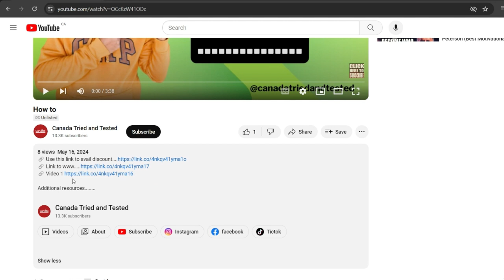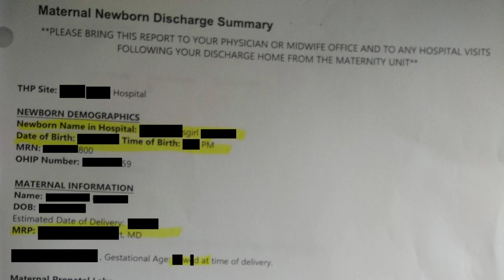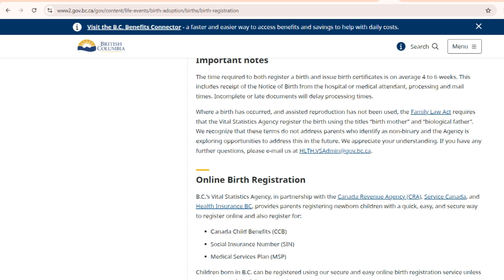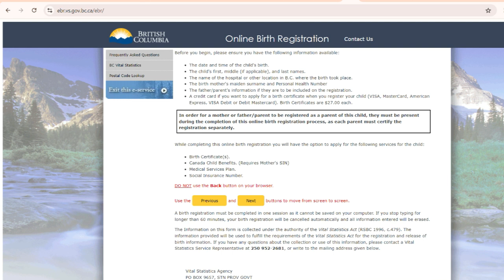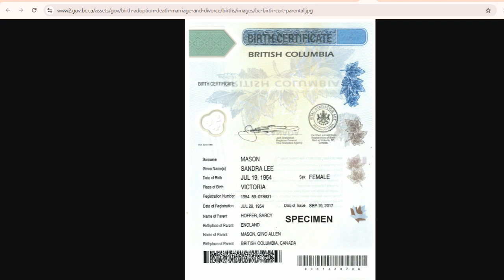How to Register a Newborn in British Columbia (and why it matters)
Welcome to our comprehensive guide on how to register your newborn in Canada and apply for their first passport. In this video, I will walk you through the step-by-step process, including the essential documents you'll need for birth registration, obtaining a Social Insurance Number (SIN), and getting your baby's Canadian passport. Whether you're a new parent or expecting, this guide will help you navigate through the paperwork smoothly.

Topics Covered:

Newborn birth registration process in Canada
Required documents for baby's birth certificate
How to apply for a Social Insurance Number (SIN)
Steps to apply for a Canada baby passport
Timelines and fees for each process

This title and description are optimized for search engines while offering clear value to your audience.